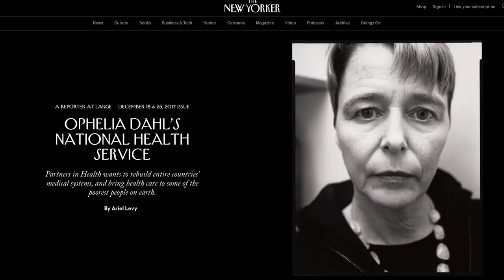Many Years Ago, Someone Gave Me a Whole Bitcoin...then I lost it.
Thanks, Sean!!

I say in this video that I can't even actually endorse bitcoin because I see a shadow of a lot of familiar foolishness in it. It's very easy to see the flaws in our existing financial systems. It's too hard to move money around, big institutions take a cut when they don't deserve one, and it gives governments too much control over what people do with their money.

But it's easy to misunderstand or even be completely ignorant of the problems new systems will create. It's proven very easy to steal bitcoin from people, and once it's stolen the privacy of bitcoin makes that theft impossible to investigate. Transaction fees actually have started to rise, and already governments are placing the exact restrictions on bitcoin that they have on other money because people are using it to buy illegal things, avoid taxes, and launder money from illegal activity.

Whether or not I thought it was a good currency or store of value, I would not want to be be involved with any of that. But, nonetheless, I am very thankful for Sean's bitcoin and am very happy we were able to give its value to Partners in Health.